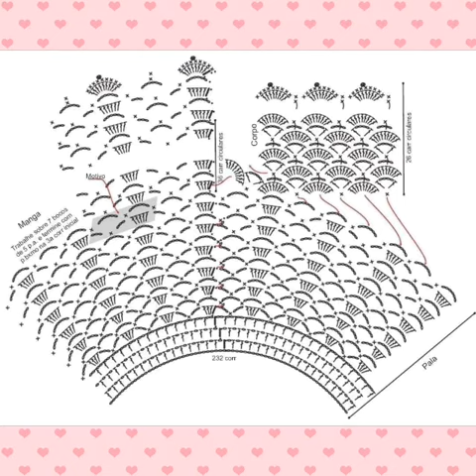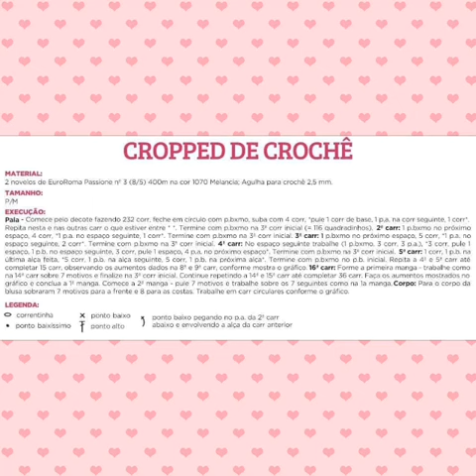Tutorial, beautiful elegant crochet blouse pattern